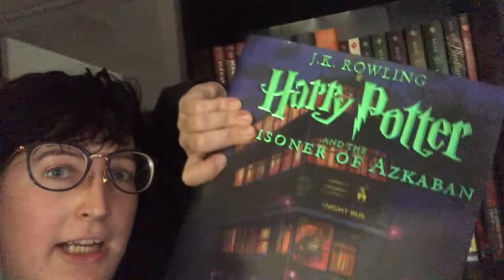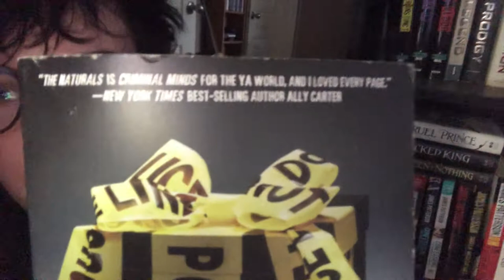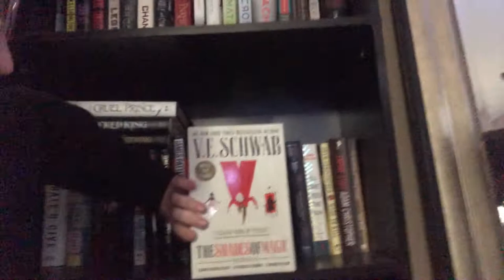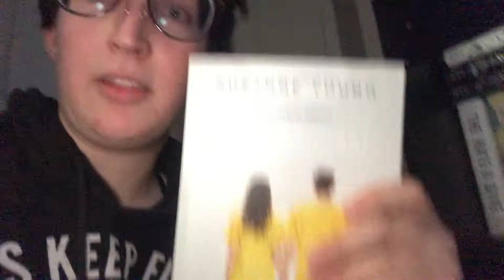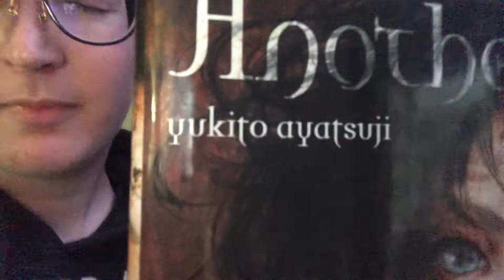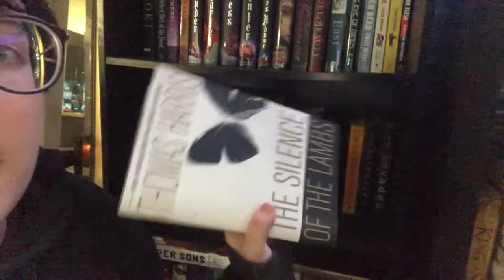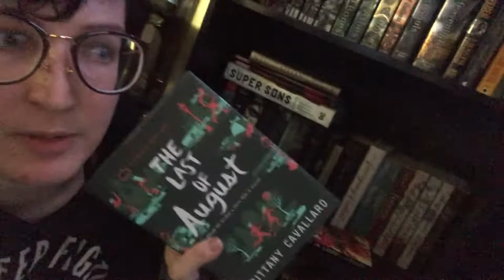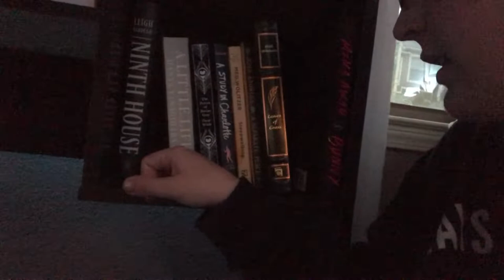Bookshelf Tour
What it says on the tin, a tour of my bookshelves. Sorry the camera work is all wonky, I film on my phone and don't have a good set up.